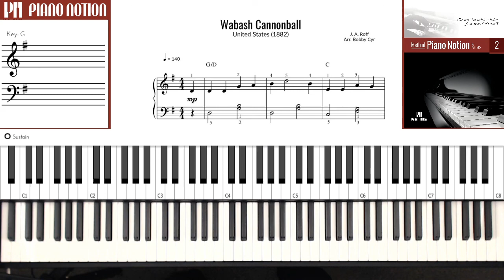Wabash Cannonball - Johnny Cash (Easy Sheet Music - Piano Solo Tutorial - Piano Notion Method Book 2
Wabash Cannonball
J. A. Roff
United States (1882)
Beginner